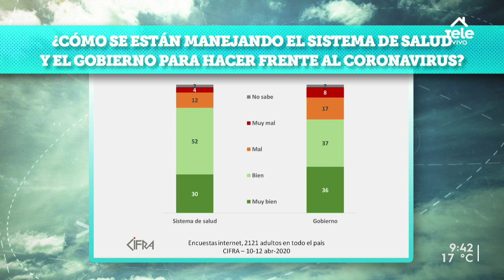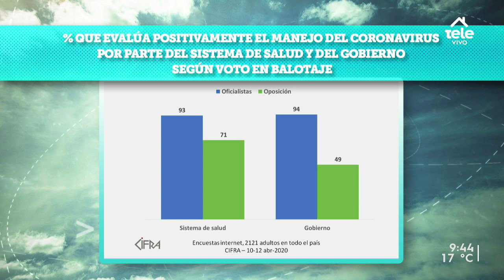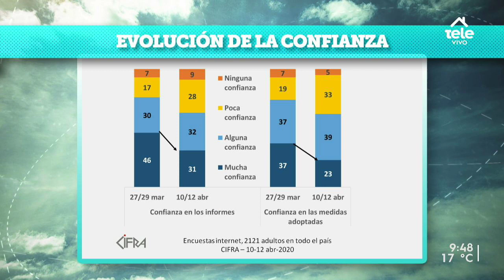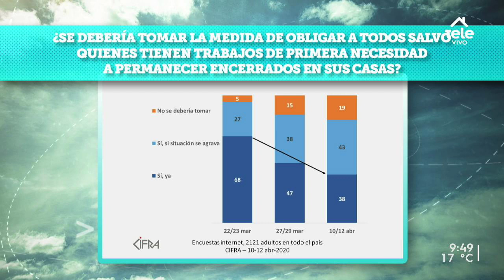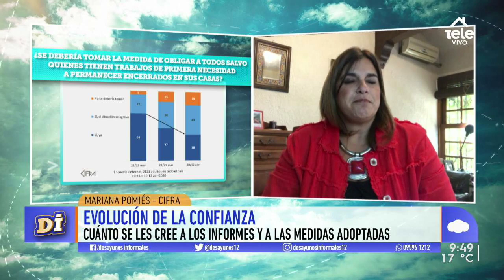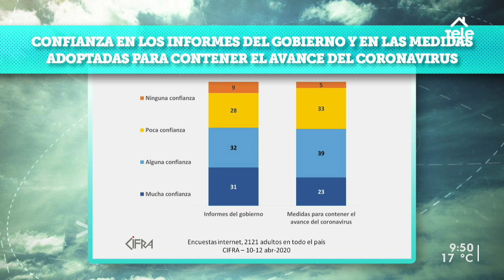El 73 % de los uruguayos cree que el Gobierno está enfrentando bien la pandemia,según encuesta Cifra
Mariana Pomiés, directora de Cifra, detalló los resultados de la encuesta más reciente.